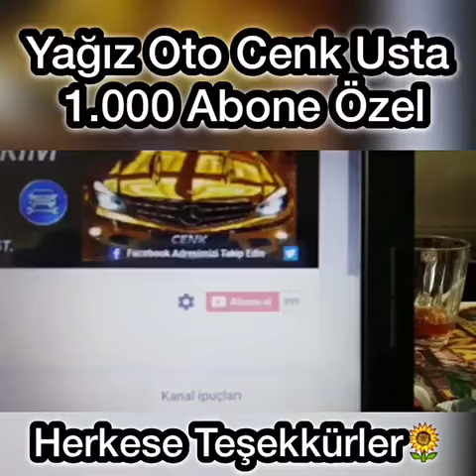1.000 ABONE ÖZEL HERKESE ÇOK TEŞEKKÜR EDİYORUM.